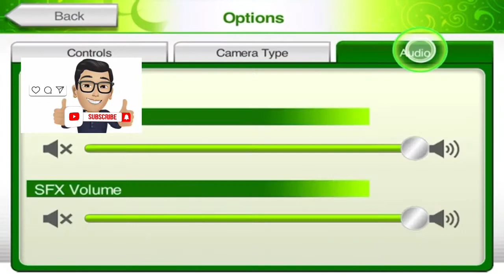HOW TO BEAT THERON TENNIEL IN JUST ONE HIT